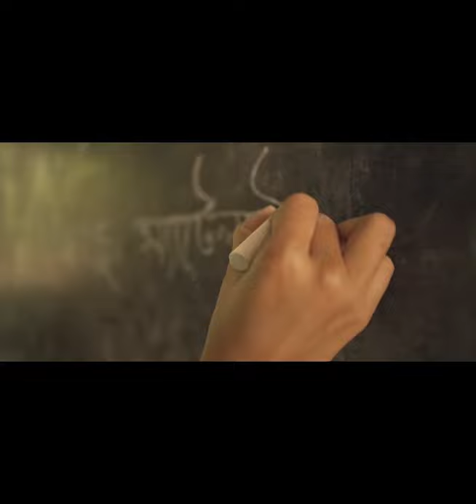কক্সবাজারে ২৫ কোটি টাকার আইস উদ্ধার